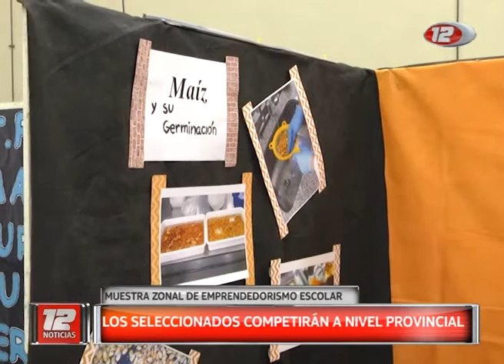TEMA DEL DIA 03